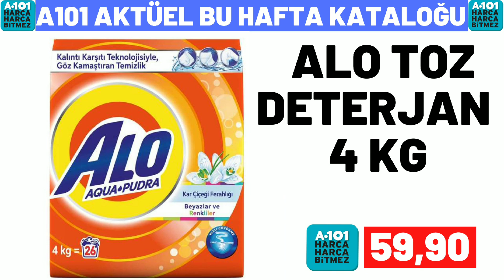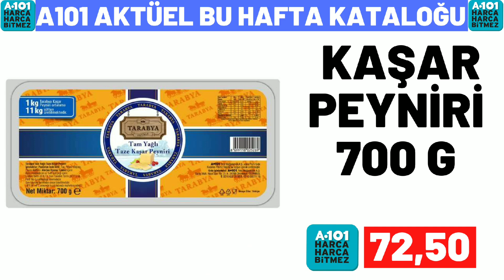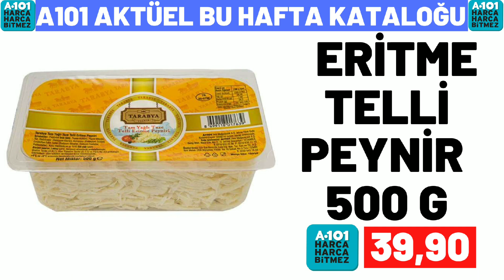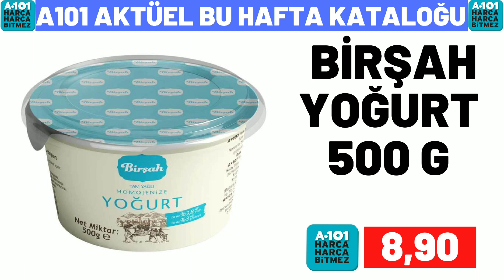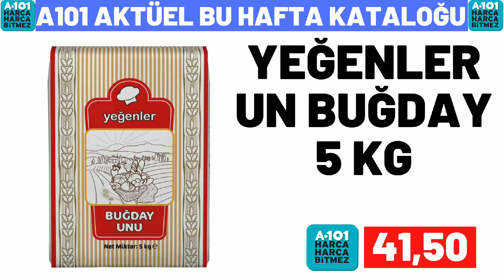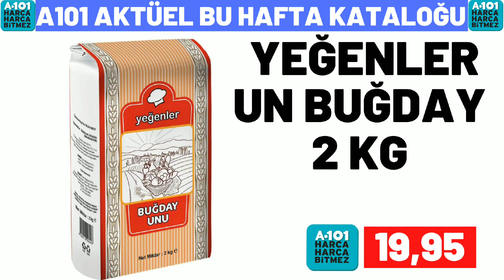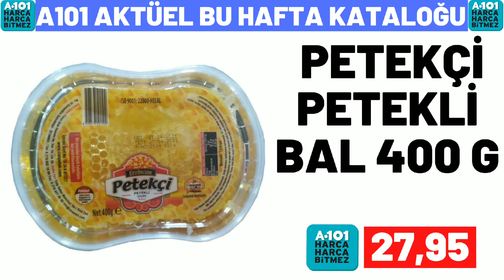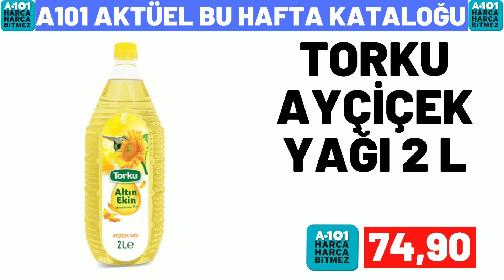A101 YARIN KATALOĞU | A101 BU HAFTA GELECEK KATALOĞU | A101 BU HAFTA ÜRÜNLERİ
bim marketlerin
bim 17 haziran , bim 21 haziran , bim 24 haziran, bim 28 haziran, bim 31 haziran

a101 Marketlerin ,
a101 16 haziran , a101 18 haziran ,
a101 23 haziran mayıs , a101 25 haziran ,
a101 30 haziran katologlarida kanalımızda olacak

şok marketlerin
şok 15 haziran , şok 18 haziran , şok 22 haziran,
şok 25 haziran , şok 29 haziran katologlarıda kanalımızda olacak

şok 19 haziran , şok 20 haziran, 30 haziran şok
25 haziran şok , şok 24 haziran 2022
şok 19 haziran  , şok 20 mayıs 2022
30 haziran 2022 şok,
a101 23 haziran , a101 26 haziran perşembe
a101 kataloğu 20 mayıs
27 haziran a101 kataloğu , 28 haziran a101
27 haziran a101 aktüel ürünleri ,
a101 17 temmuz ,
a101 25 haziran 2022 kataloğu ,
a101 market 18 mayıs , a101 aktüel
a101 20 haziran 2022
a101 19 mayıs perşembe 2022
a101 17 haziran aktüel , a101 12 mayıs kataloğu
a101 bu hafta ne var
a101 28 haziran kataloğu , bim 20 mayıs cuma
15 mayıs 2022 bim kataloğu,
28 mayıs bim, bim 25 mayıs 2022,
23 mayıs bim 2023 , 15 mayıs bim ,
bu cuma bim kataloğu 2022 , bim cuma aktüel , bim 24 mayıs 2022  , 15 temmuz cuma bim ,
21 haziran bim aktüel,
bim ürünleri , bim 26 haziran 2022,
25 haziran bim , 21 mayıs a101 2022,
bim 31 mayıs aktüel , bim 27 mayıs cuma
19 mayıs perşembe a101, bim 22 mayıs 2022
19 mayıs bim aktüel kataloğu
28 haziran a101 aktüel ürünleri ,
a101 23 haziran 2022 kataloğu
a101 21 haziran 2022, a101 20 haziran
26 haziran a101, bim 17 haziran kataloğu
18 mayıs a101 aktüel, a101 27 haziran 2022
a101 kataloğu 28 haziran ,
18 haziran bim 2022 aktüel, a101 katalog,
şok aktüel ordan burdan, 15 haziran bim aktüel,
28 haziran 2022 bim aktüel ,
101 market bu hafta kataloğu,
bim bu hafta neler var
30 haziran 2022 şok , 28 haziran 2022 şok
şok 29 haziran 2022 , şok 11 haziran
21 haziran şok , şok 4 Haziran cumartesi
şok 8 Haziran 2022  , şok 1 haziran 2022
bim kataloğu mayıs 2022
a101 haziran 2022 kataloğu
a101 kataloğu haziran 2022
şok haziran 2022 kataloğu
bim ganimetleri
a101 ganimetleri
migros aktüel
Hakmar 16 haziran 2022
Hakmar 9 haziran 2022